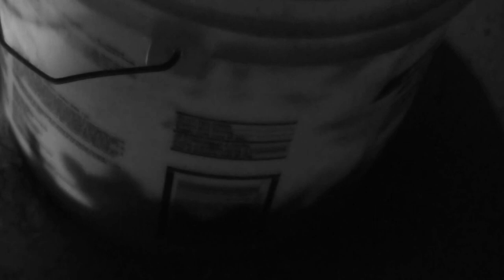Cayman Brac Loggerhead Turtle nest hatching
Loggerhead turtles lay their eggs on the northwest side of Cayman Brac during the late spring and summer.  The eggs (usually about 150) incubate for 50-60 days.  At the end of that period, the viable hatchlings break out of their shells and climb through the sand (which may be as much as two feet deep) to the surface, where they immediately make a run for the water, where they will swim non-stop for about two days before starting to feed  for the first time.  Apart from the females returning to lay their eggs, these turtles never return to land.  This video clip was made possible by Caroline Dowd, a science teacher at Cayman Brac High School, and her husband Duane, who invited me and my wife and our daughter and her family to assist in an inspection of the nest in front of the house where we are staying.  The nest had passed its expected date for the arrival of the chicks and it is the policy of the Department of Environment here to proactively work for the survival of the maximum population of these turtles.  The clip is rough because it was an impromptu outing;  there was no light except for that supplied by a single flashlight with a red lens (to protect the vision of the hatchlings).   The only way to capture an image was in monochrome.   As rough as it is, I think the excitement of our experience comes through.  We take our hats off to this volunteer team, to the conservationists in the Cayman Islands, and to an inspired high school science teacher.